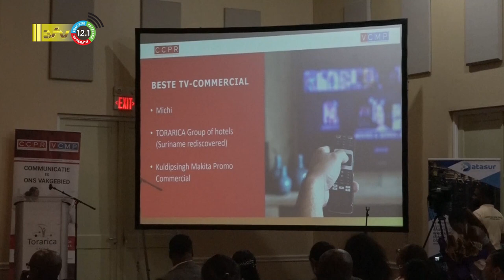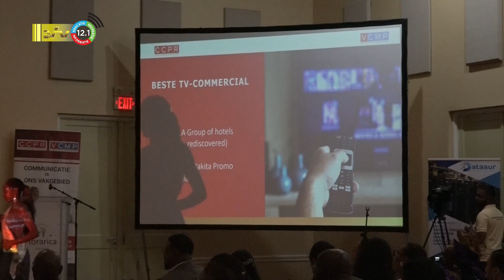28 11 2022 Carla Boetius wint Communicatie Award 2022